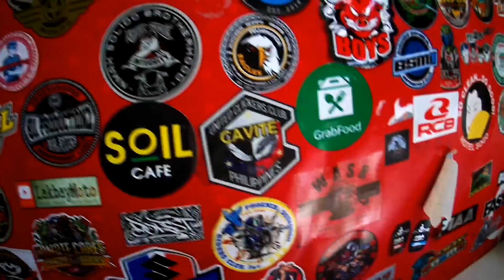Sunday grind.. Umaapaw sa dami 🤣🤣🤣